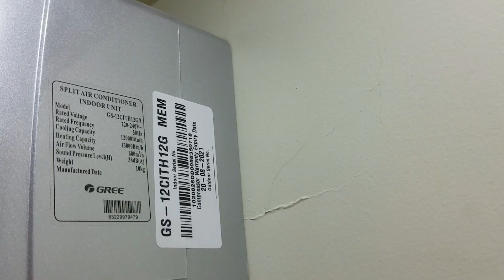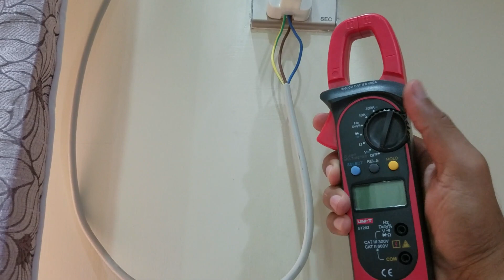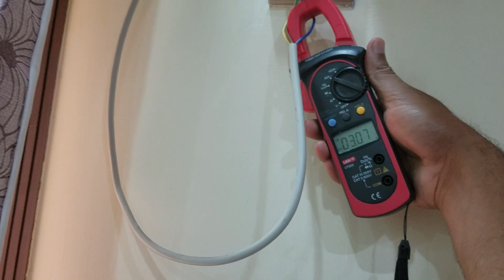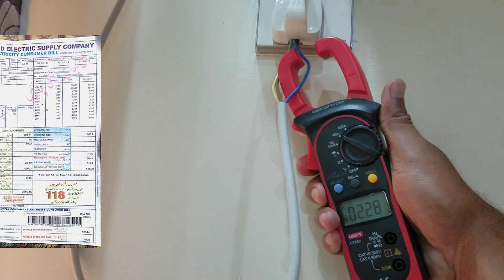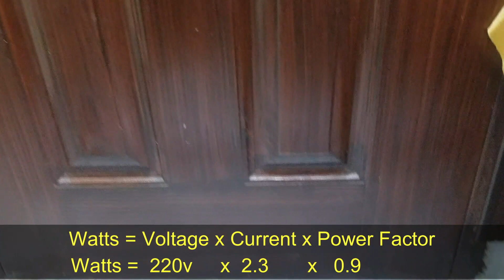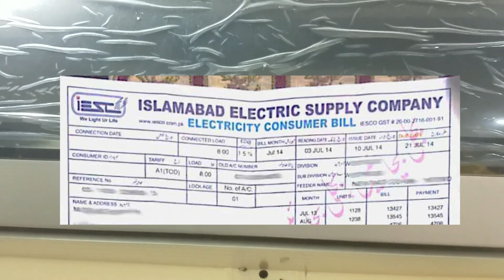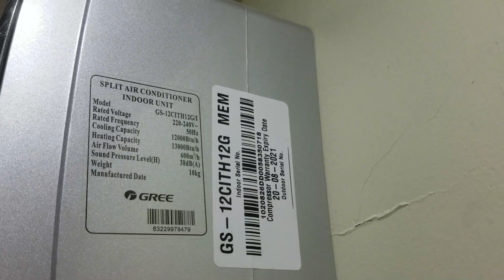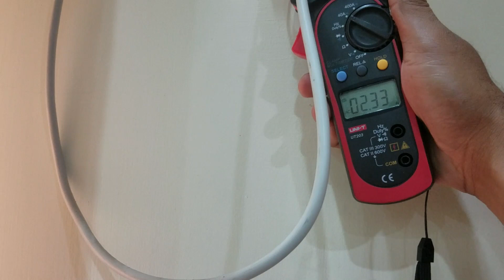1 ton DC Inverter AC Units Consumption with watts and | Electricity bill calculation | Live Proof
In This Video We will tell you how you can run your air conditioner normal or inverter in only 4 Rupees per hour.  You can save lots of electricity by using this easy method.

Room Size 10 x 12
Gree Inverter Ac 1 Ton

1 ton inverter AC watts and units consumption | Electricity bill calculation
Here is the detailed video about inverter air conditioner electricity consumption and electricity consumption of 1 ton inverter ac in which I practically measure electricity consumption of 1 ton ac and 1 ton inverter ac ampere and perform Gree inverter ac ampere test.